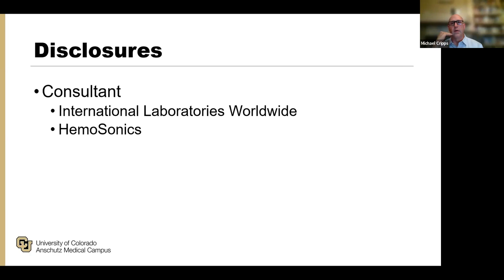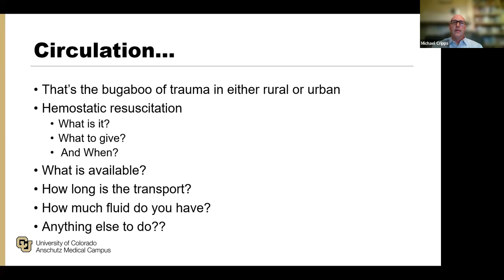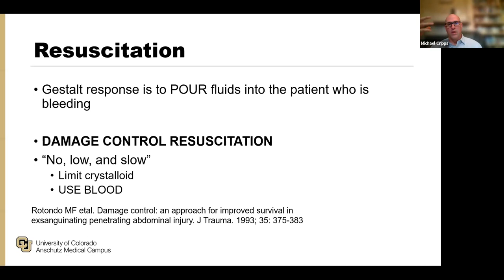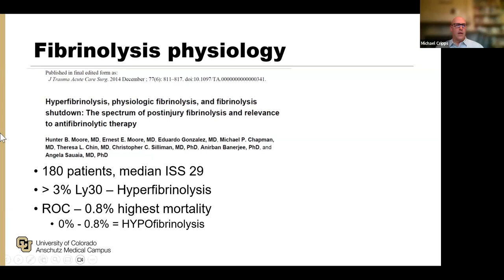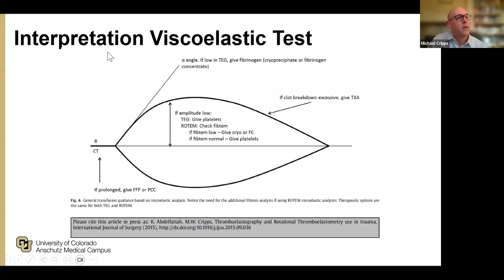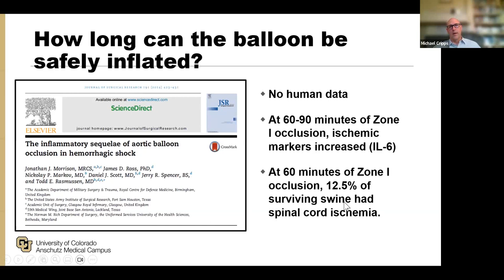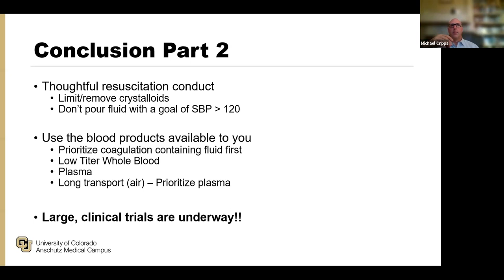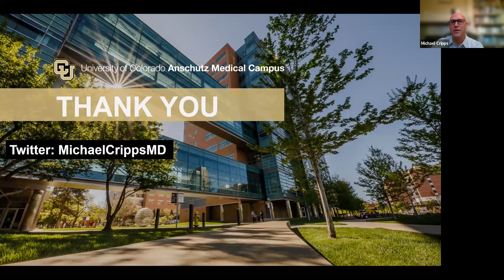Rural EMS | Rural Trauma Support and REBOA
Dr. Michael Cripps discusses the considerations for Rural Trauma Support.